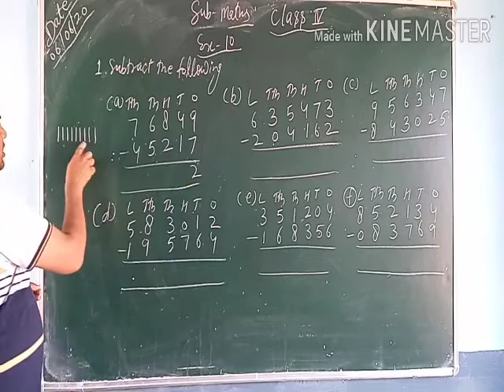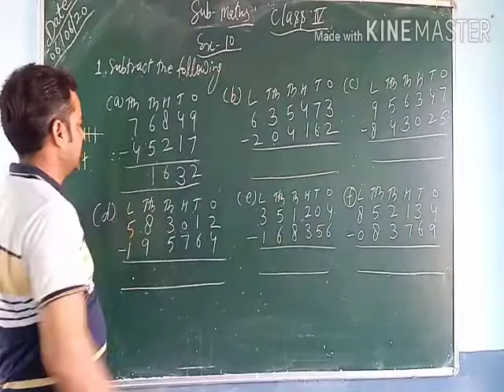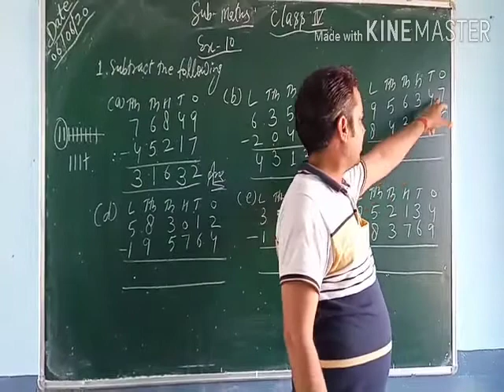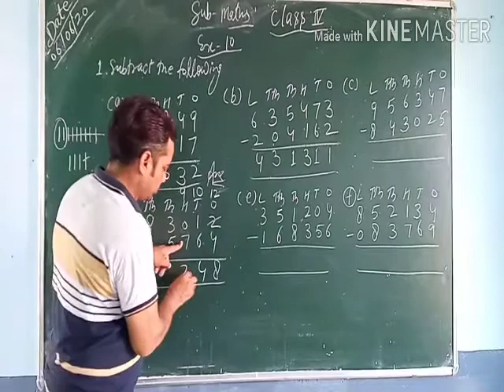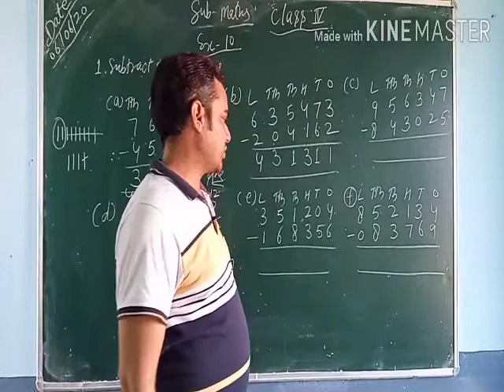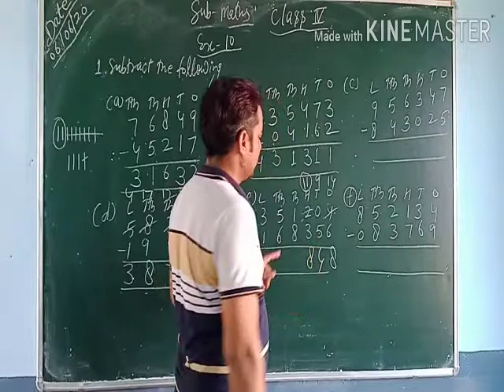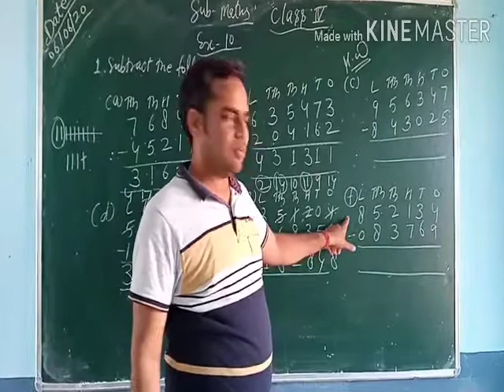Class IV maths exercise 10